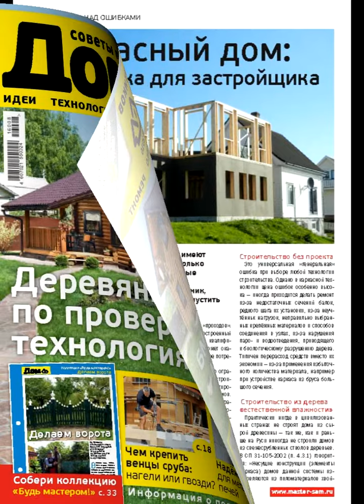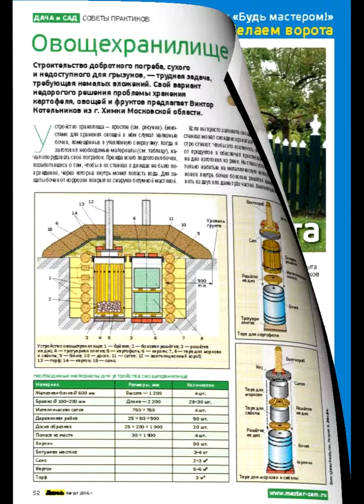Журнал "Дом"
Группы Журналов